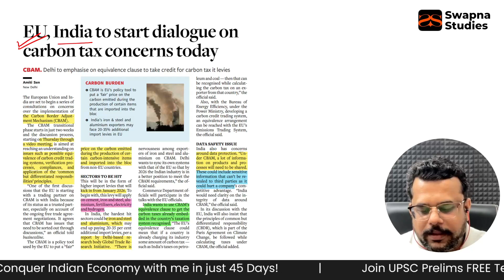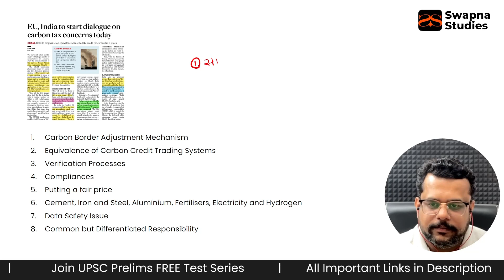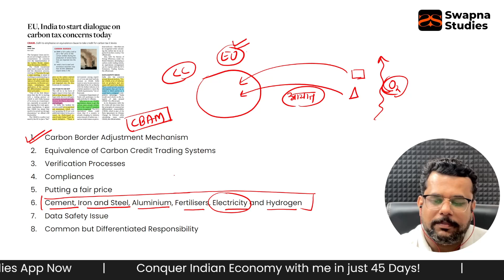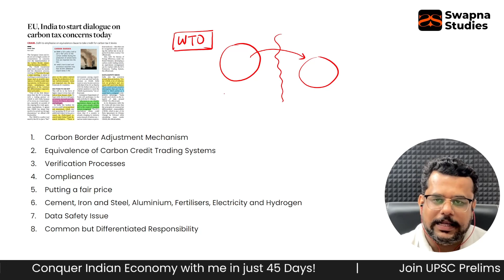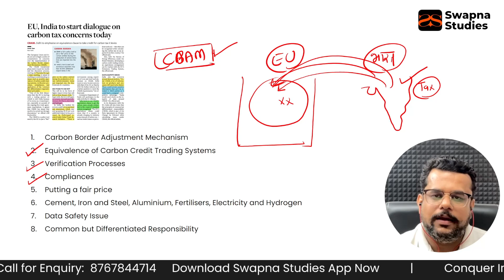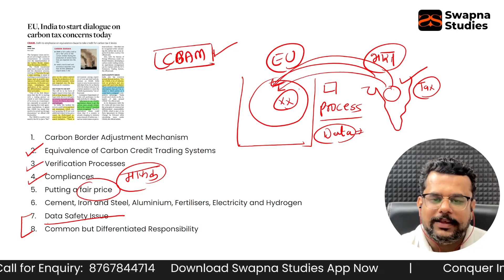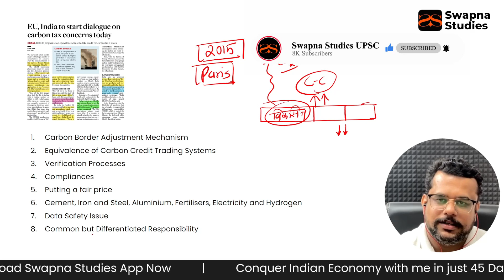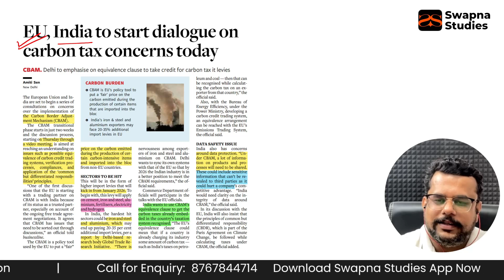Economic Current Affairs Daily | India EU Dialogue CBAM | MPSC Rajya Sewa 2024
Economic Current Affairs Daily | India EU Dialogue CBAM | UPSC 2023 14th Sept

Title: "🌍Economic Current Affairs: India EU Dialogue & CBAM | UPSC 2023 | 14th Sept 📰"

Description:
Hello, my dear UPSC aspirants, it's Swapnil D Puranik here, your partner in conquering UPSC 2023! 🚀 Today, we've got an exciting date with Current Affairs, and I'm thrilled to have you join me in this insightful discussion. 🌐

In this video, we're diving headfirst into the India-EU Dialogue and the Carbon Border Adjustment Mechanism (CBAM), two topics that are hot on the radar of UPSC 2023. 💬

🌟 India-EU Dialogue:
The India-EU relationship is dynamic and multifaceted. We'll explore the latest developments in this critical partnership, from trade to diplomacy.
What are the key takeaways from this dialogue? How does it affect India's global positioning and trade dynamics? We've got the answers!

🌟 Carbon Border Adjustment Mechanism (CBAM):
The CBAM is a buzzword in environmental and economic discussions. We'll break it down, step by step.
How does CBAM work, and what are its implications for India's exports and climate change commitments? We're here to unravel the complexities.

📅 Let's Dive In:
Join me as we dissect these vital current affairs topics that could make a significant impact on your UPSC 2023 journey. Knowledge is power, and we're here to empower you with the latest and most relevant information. 💪

💼 About Me:
For those of you who might be new here, I'm Swapnil D Puranik, the Founder and CEO of Swapna Studies. With over a decade of experience coaching UPSC students, I'm here to be your friendly companion, providing expert guidance and facilitating meaningful discussions.

This is just the beginning of our journey together.

🌟 Let's learn, grow, and thrive together. Click play now, and let's explore the world of Economic Current Affairs for UPSC 2023 on this exciting 14th of September!